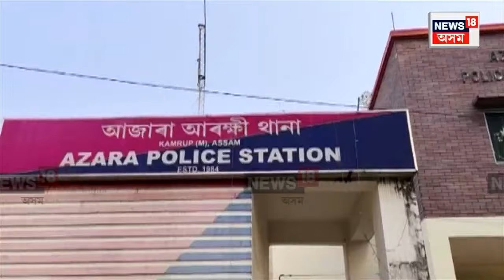Azara Gaon Burha News | প্ৰমানপত্ৰ বিচাৰি অহা মহিলাক ধৰ্ষণৰ অপচেষ্টা |লকআপত চৰকাৰী গাওঁ প্ৰধান N18V